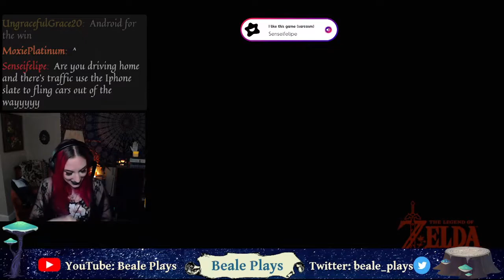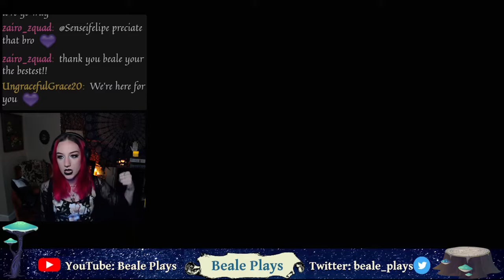Genshin Impact Player Plays Breath of the Wild!